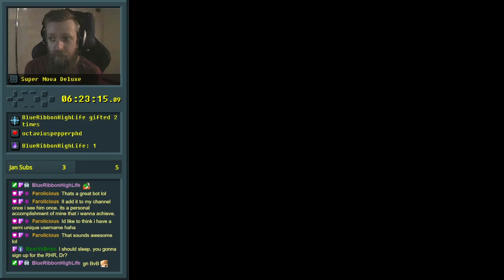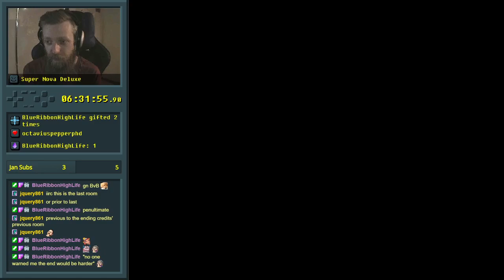SMW Super Nova Deluxe - 3 (final)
A nice steady ride to the finish. Really dig the last level.